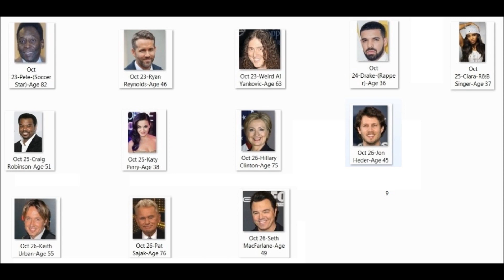Celebrity Birthdays-Oct 23 26,2022